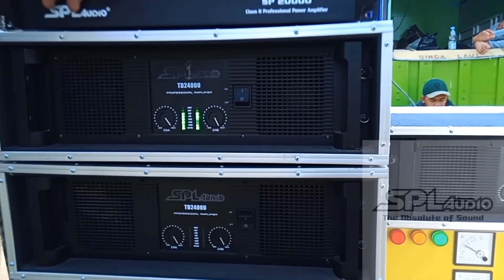demo produk SPL AUDIO//bawa 8box sub/6box line array/full power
spl audio dijoki mas david blizzard audio jawa timur
bikin penonton penasaran